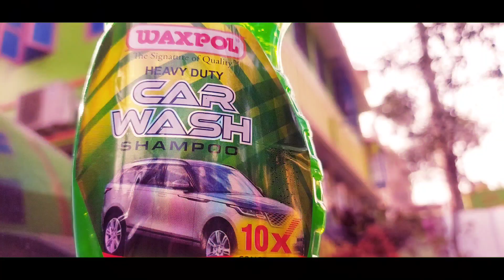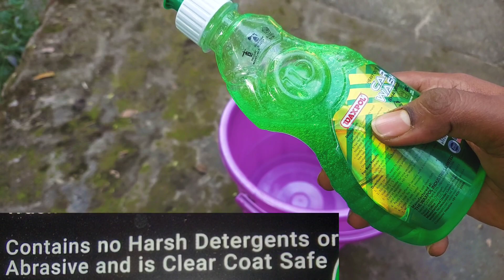Wash your car just in 3ml of this Car Shampoo || Waxpol Heavy Duty Car Shampoo Review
Namaskar dosto ajke is video mein hum leke aye hai ek naya car wash shampoo jo ki Waxpol company ka hai heavy duty car wash shampoo ye shampoo 10X concentrated shampoo hai kisi bhi car shampoo ke muqabile 10 guna jada poweful hai dirt ko remove karne mein is shampoo ka bas  3ml se hi ap pure  car ko wash karke chakachak clean kar sakte hai sunne mein ajeb hai par video mein apko wash karke dikhaunga aur sath hi sath 300ml ki bottle se ap pure 100 times car ko wash kar sakte ho matlab extra kharcha bandh sath hi sath  ye shampoo manual(bucket wash) wash aur foam wash dono ke liye hi perfect hai video mein har ek chis ko details mein dikhaunga aur muje pura ummed hai video apko jarur pasand ayega

Waxpol Heavy Duty Car Wash 300ml
Waxpol Heavy Duty Car Wash 8ml Sachet
Waxpol Heavy Duty Car Wash 100ml
Waxpol Heavy Duty Car Wash 4ltr
Other Waxpol Products
Waxpol Rain Repellent
Waxpol Wind Shield and Headlamp Cleaner
Waxpol Silky Touch Liquid Wax Polish
Waxpol Scratch Remover
Waxpol All Surface Disinfectant Cleaner

VMTC Foam Lance for Bosch AQT & Resqtech Pressure Washer

3M Products
3M Tyre Dresser (250ml)
3M Tyre Dresser (500ml)
3M Car Shampoo(250ml)
3M Car Shampoo(500ml)
3M Large Car Care Kit
3M Small Car Care Kit
3M Glass Cleaner 500ml
3M Liquid Wax 200ml
3M Dashboard Polish

Wavex Foam Blaster Car Shampoo(1Ltr)
Amway Car Wash 500ml
Pidilite WD 40 Multipurpose Spray
Formula Carnauba Paste Wax Polish
Best Car Vaccum Cleaner